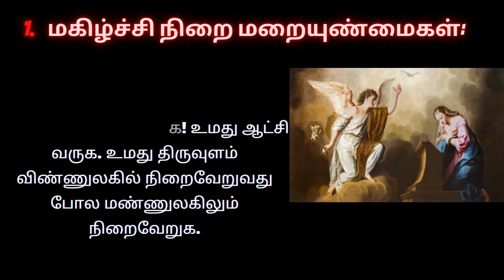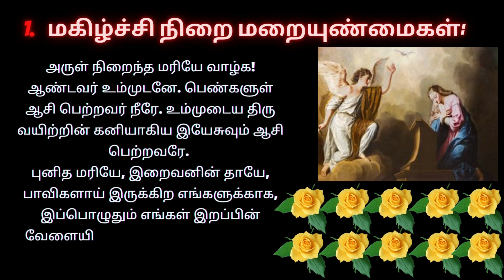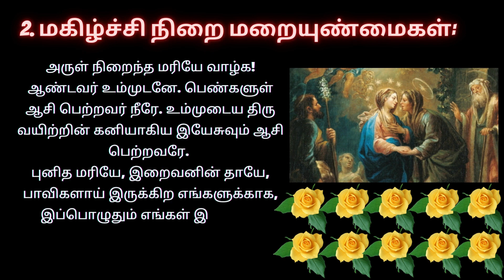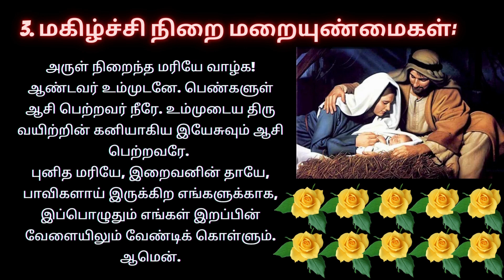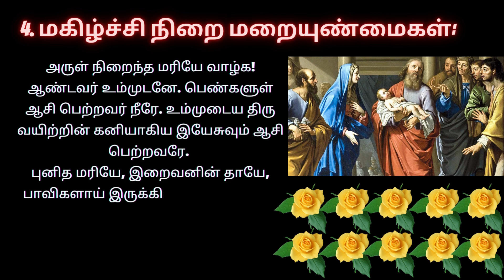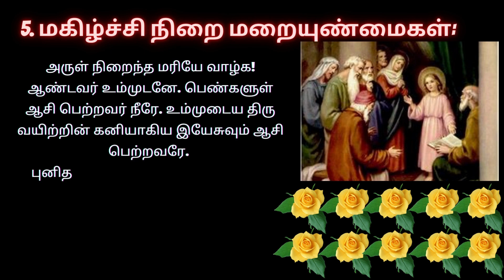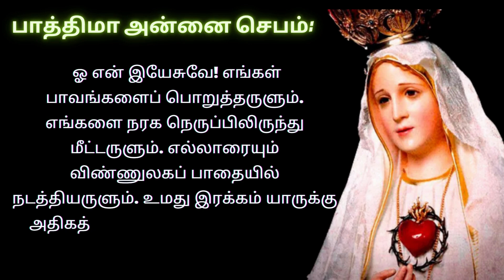Joyful Mysteries In Tamil ஜெபமாலை | Holy Rosary in Tamil 01/01/24